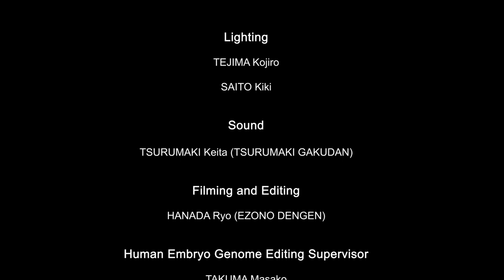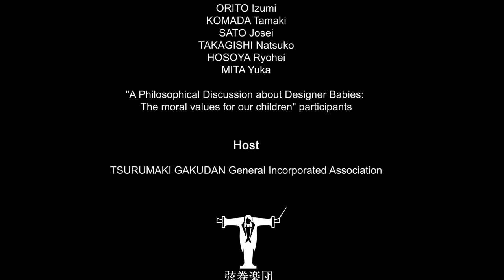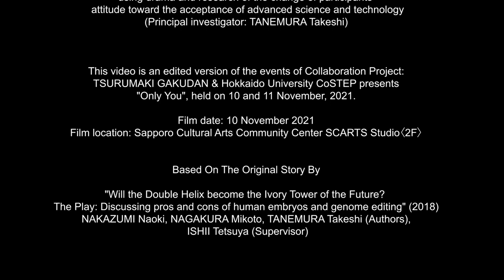【English subtitled version】TSURUMAKI GAKUDAN & Hokkaido University CoSTEP Drama "Only You"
This video is an edited version of the events of Collaboration Project: TSURUMAKI GAKUDAN & Hokkaido University CoSTEP present "Only You", held on 10 and 11 November, 2021. The theme is "Genome Editing to Human Fertilized Eggs". It depicts two couples faced with a choice with no answer.

Project Of
TANEMURA Takeshi (Hokkaido University CoSTEP)

Screenplay By
TSURUMAKI Keita  (TSURUMAKI GAKUDAN)

Cast
Wife, TSUKAMOTO Naomi
Husband, INOUE Takayuki (Theater Company, Wooden Voyager 14)
Young Husband, SATO Mikito
Young Wife,  AKAGAWA Kaede
Kudo, SAKUMA Motomasa (TSURUMAKI GAKUDAN)

HANADA Ryo (EZONO DENGEN)

Human Embryo Genome Editing Supervisor
TAKUMA Masako
(Miraikan - The National Museum of Emerging Science and Innovation)
KURATA Nobuo (Hokkaido University)

English Subtitles
KAKUBAYASHI Motoko

Host
TSURUMAKI GAKUDAN General Incorporated Association

Communication in Science and Technology Education and Research Program (CoSTEP), Center for Open Education, Institute for the Advancement of Higher Education, Hokkaido University

Joint Host
Sapporo Cultural Arts Community Center: Sapporo Cultural Arts Foundation

Funders
JSPS (2019) 19K03105
Development of a communication method for science and technology using drama and evaluation of their educational effects
(Principal investigator: TANEMURA Takeshi)

The Kurata Grants by The Hitachi Global Foundation (2020)
Development of a communication method for science and technology using drama and research of the change of participants' attitude toward the acceptance of advanced science and technology